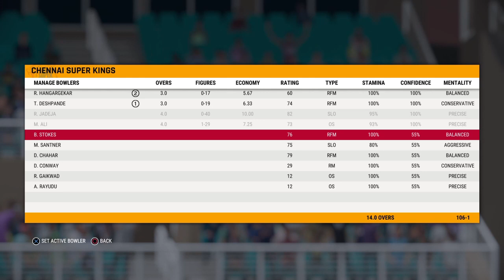TATA IPL Match 12 CSK VS MI